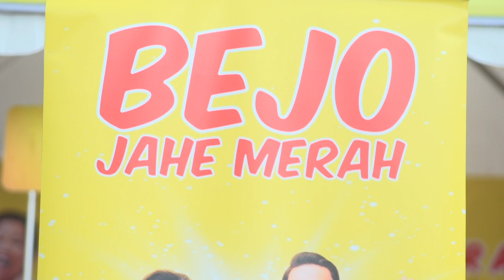BEJO JAHE MERAH KEJUTAN ANTV